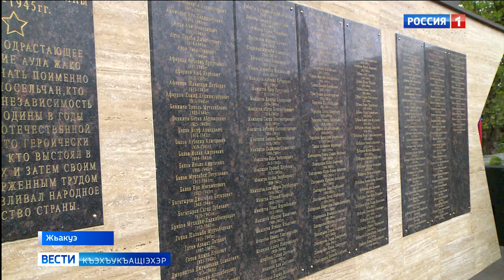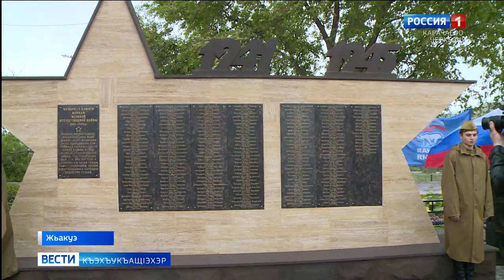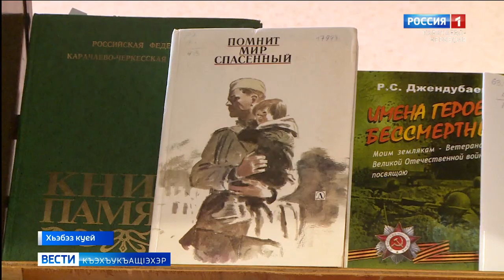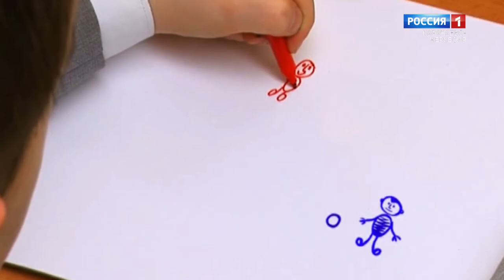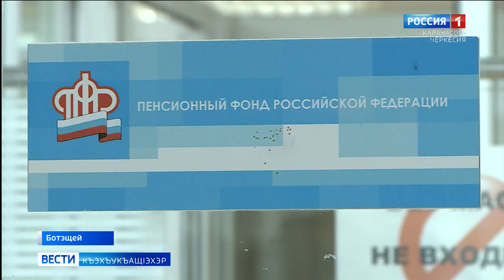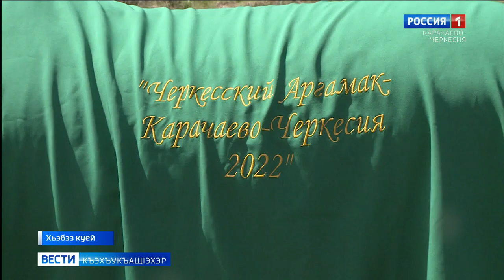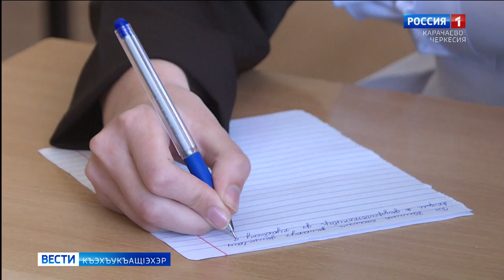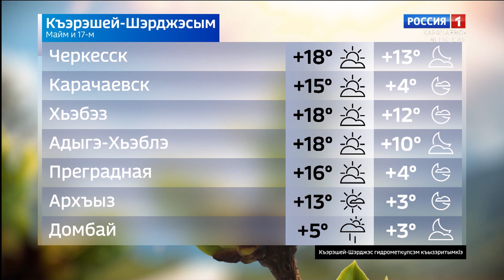Вести на черкесском языке 17.05.2022